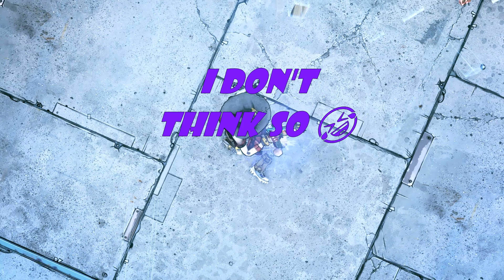Borderlands 2 Can You Do Raids with the New Gaige Glitch ?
I decided to make this video while I was testing this glitch. Don't be serious, it's just for fun :)
Track : Gray-LAN - Horizon (Mark Kilaton Remix)